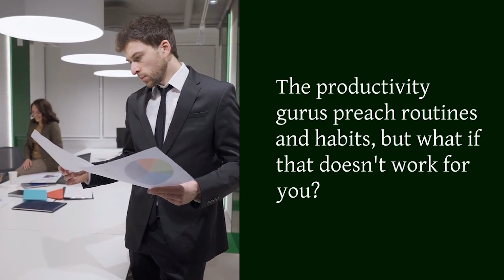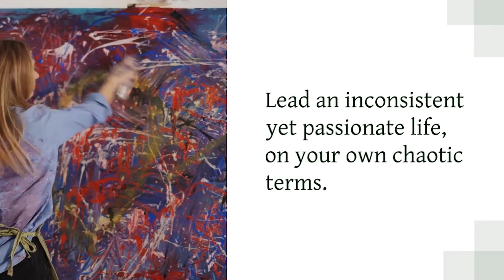From Procrastinator to Productivity Master: Elizabeth Filips' Organised Chaos Method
Ditch the habits. Ignore the routines. Convention says that consistency and discipline are key to productivity. But what if that advice is all wrong for who you are?

In her riveting book "Organised Chaos," Elizabeth Filips makes the case for embracing your natural chaotic tendencies if rigid structure just doesn't fit. Through illuminating stories and actionable frameworks, she reveals how to harness motivation on-demand using "impatience priming."

Learn how to fall behind yet catch up in passionate bursts. Discover how to apply just the bare minimum needed to fuel impatient progress. See how to turn painful work into pleasurable work done faster. And unlock the keys to designing a lifestyle uniquely tailored to your passionate nature.

The more people know this, the better our lives will be.